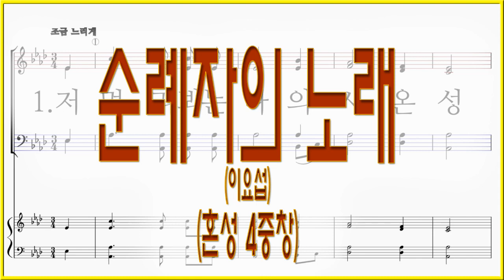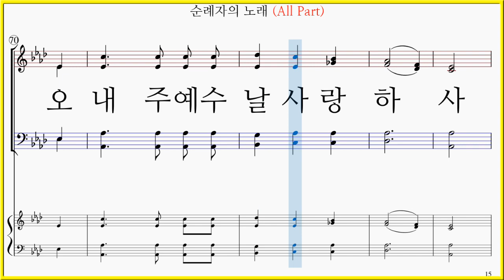[All Part] 순례자의 노래(이요섭) / 저 멀리 뵈는 나의 시온성 혼성 4중창 파트연습 악보동영상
"순례자의 노래(이요섭)" 파트연습 링크 입니다.